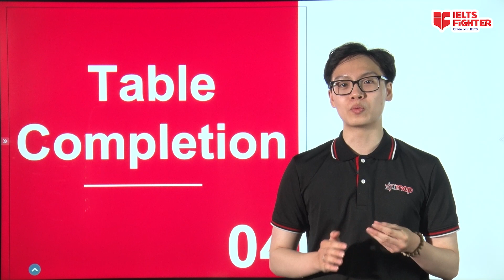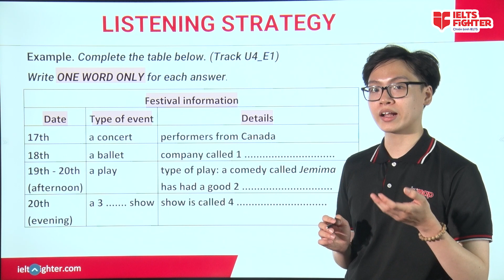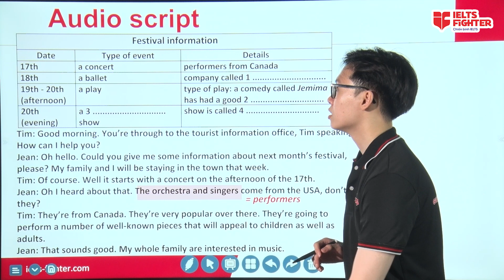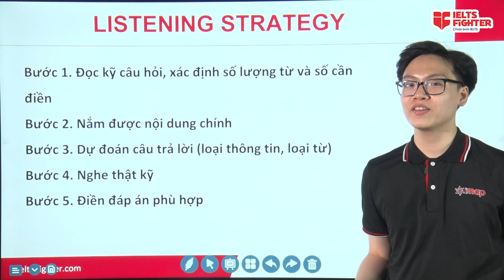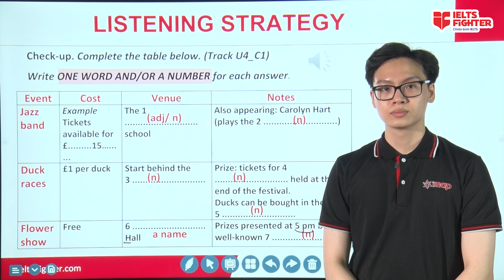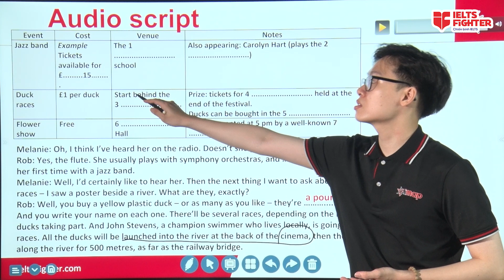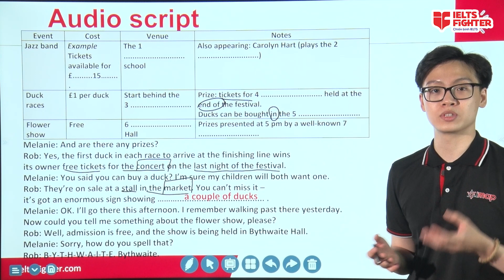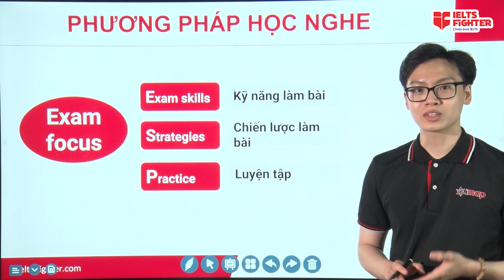[20 ngày xây gốc Listening] - Unit 7: Table Completion | IELTS FIGHTER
Khóa học IELTS Listening online tiếp tục với dạng bài Table Completion nhé cả nhà ơi!

Table Completion là dạng bài điền vào chỗ trống để hoàn thành một bảng biểu cho trước. Đây cũng là một trong những dạng bài phổ biến trong các kỳ thi IELTS.

Hãy cùng học với thầy Minh nhé!

NHỚ THỬ THÁCH CHĂM HỌC:

Bạn cần cmt tên email của bạn + số có 3 chữ số yêu thích (ví dụ thì chỉ cần cmt chienbinh+số 3 chữ số). Hãy nhớ số yêu thích này và cmt ở lần video thứ 2 cho đến video cuối cùng. Không tính kết quả sau công chiếu nên hãy nhớ vào đúng giờ và cmt ở phần chat nhé.

Cmt hợp lệ tính từ khi video công chiếu vào 20h00 tối nay và sau khi kết thúc, tính ở phần chat nhé! Ai cmt trước 20h00 hoặc sau khi video công chiếu xong đều không được tính. Đây là thử thách học đúng giờ nên cả nhà nhớ chăm nha.

Sau khi kết thúc video số 16 lên sóng, IELTS Fighter sẽ chọn ra 3 bạn may mắn nhất đã học chăm chỉ đủ 10/16 video + có con số yêu thích thuộc dãy số may mắn mà chúng tôi quay được.

Quà tặng: quyển LỘ TRÌNH TỰ HỌC 7.0 IELTS, do IELTS Fighter biên soạn để học thêm hiệu quả.

✅ LỊCH HỌC NHƯ THẾ NÀO?

- Học trực tiếp trên group IELTS Fighter Hỗ trợ học tập và youtube IELTS Fighter
- Tổng khóa học có 16 video đi theo 8 dạng bài, 8 livestream chữa đề và bài tập chi tiết. Thời gian kéo dài từ tháng 5 đến đầu tháng 7. Việc học liên tục và luyện tập tối đa theo tiêu chí phương pháp RIPL được IELTS Fighter áp dụng sẽ giúp bạn tự thực hành và trao đổi mỗi ngày.

► HÀ NỘI
► ĐỒNG NAI
► BÌNH DƯƠNG
★ 9-11 đường Yersin, TP. Thủ Dầu Một
► NGHỆ AN
★ 74 Đường Hermann, P. Hưng Phúc, TP. Vinh
► ĐÀ NẴNG
► HẢI PHÒNG
► BẮC NINH
► QUẢNG NINH
► THANH HÓA
► HÀ TĨNH
► KHÁNH HÒA
★55 đường 23/10 Nha Trang, Nha Trang.
► VŨNG TÀU
57 Lê Hồng Phong, TP Vũng Tàu
► HUẾ
07 Nguyễn Huệ, phường Vĩnh Ninh, TP Huế